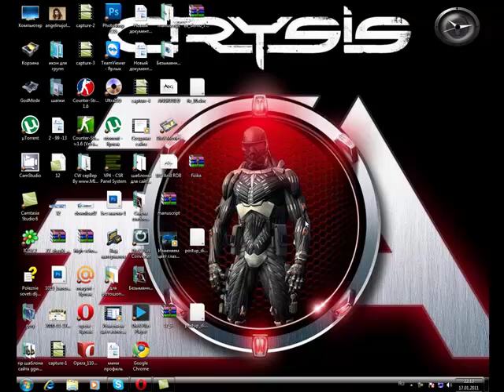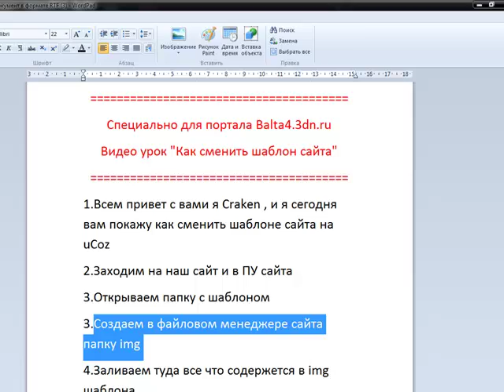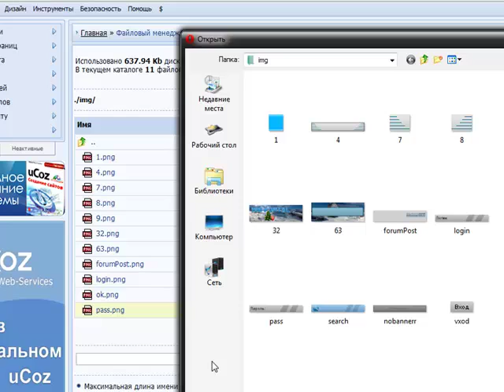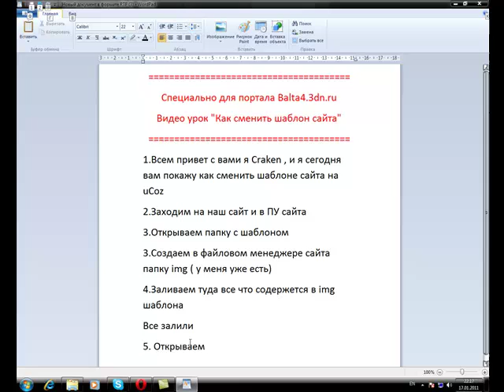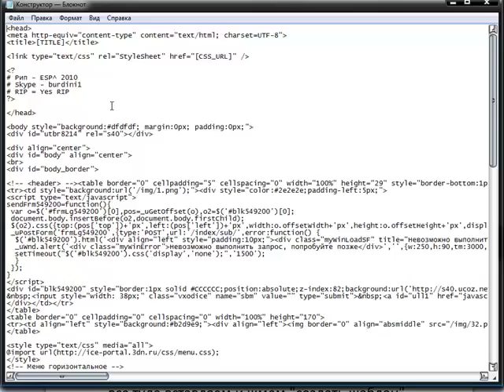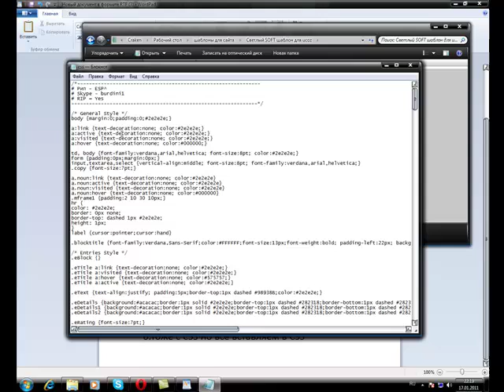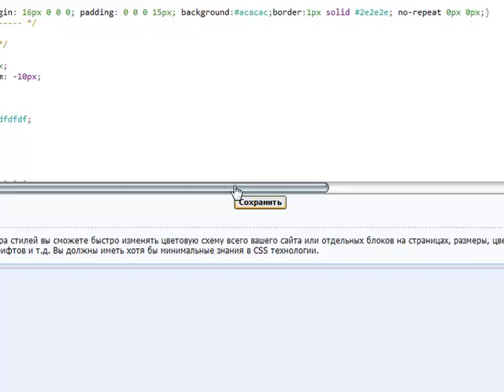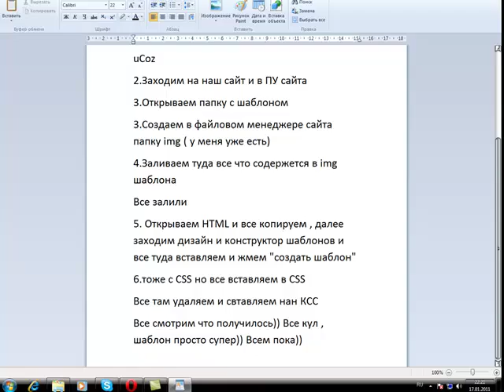Меняем шаблон сайта.mp4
Меняем шаблон сайта. Видео урок специально для портала Balta4.3dn.ru от Craken